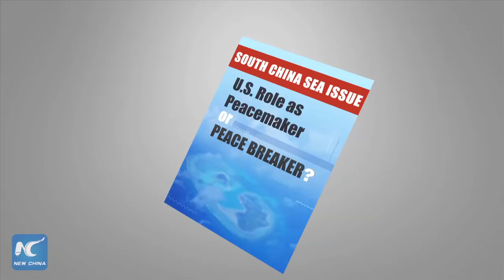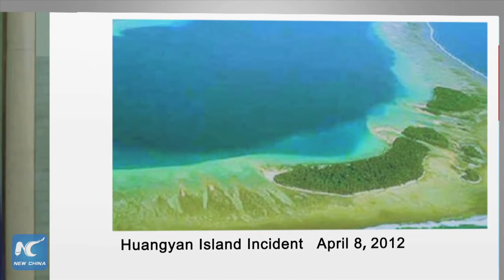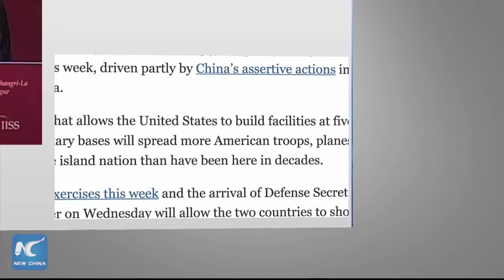Pivot to Asia - South China Sea : U S role as peacemaker or peace breaker 02062016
SouthChinaSea issue intensified after U.S. shifted its pivot to AsiaPacific. Check out the video to see how things are connected.
Hillary Clinton claimed ` WE DO NOT TAKE SIDE '